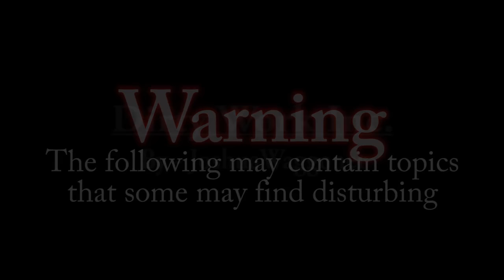Dirty Work Inc. | PARANORMAL MAFIA - SEASON 2 (Full)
▶By - Joshua Waggoner

Nothing normal about these wise guys.

▶Music (The Nightmare, Still So Much Rage, The Sunrise Over the Abbey)